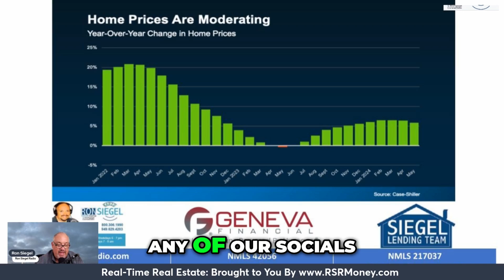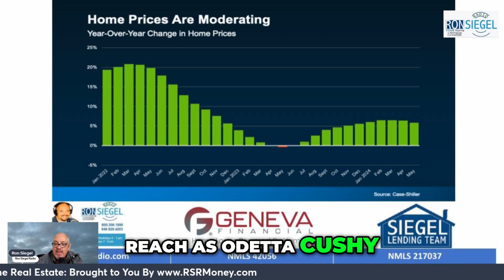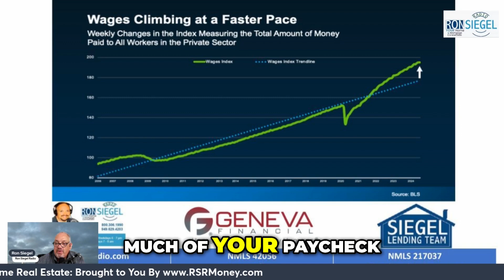Is Housing Affordability Finally Improving? Key Factors Explained RonSiegelRadio GenevaFinanci...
Is Housing Affordability Finally Improving? Key Factors Explained